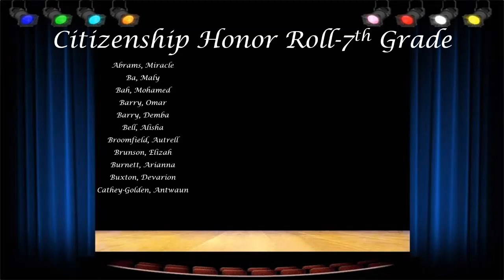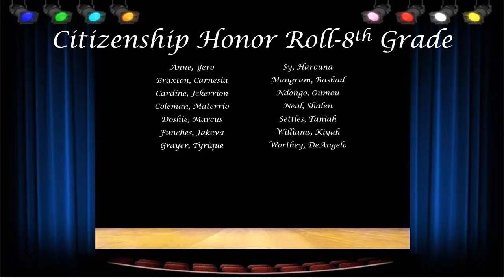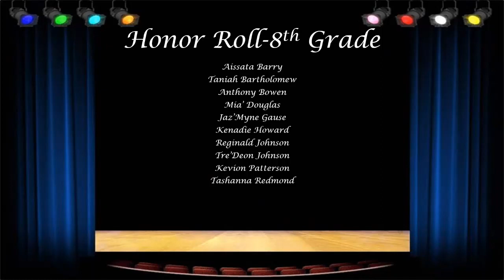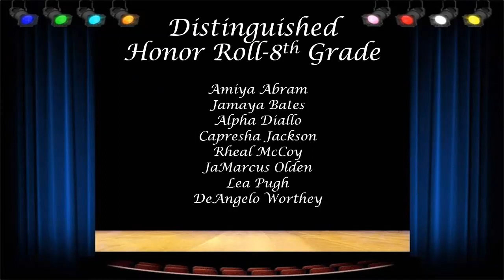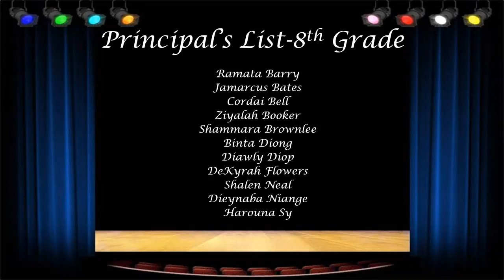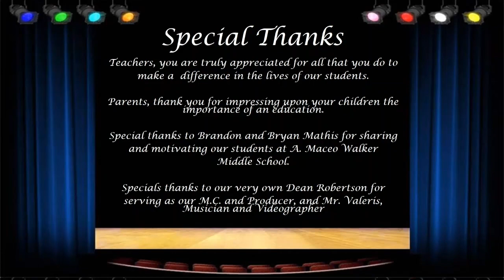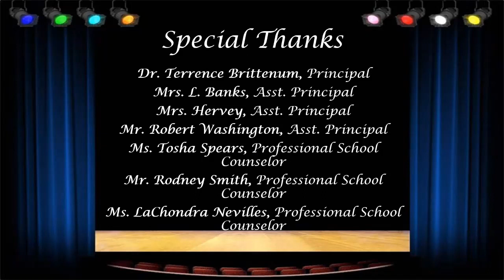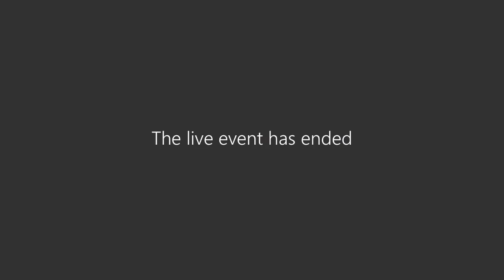Quarter 3 Honors Program